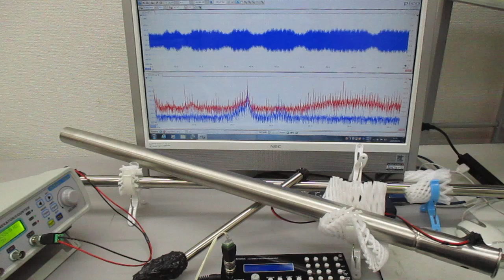非線形共振型超音波発振プローブ（超音波システム研究所）